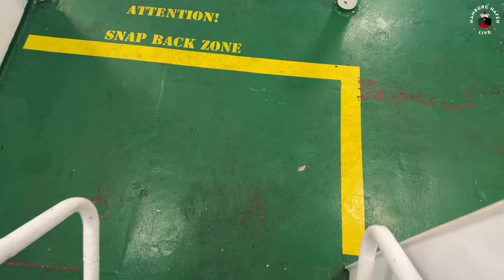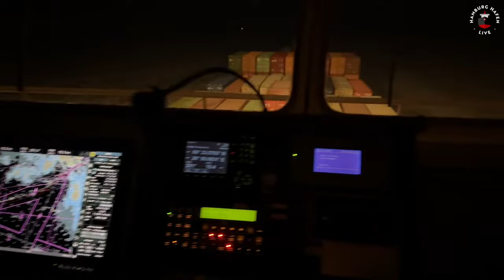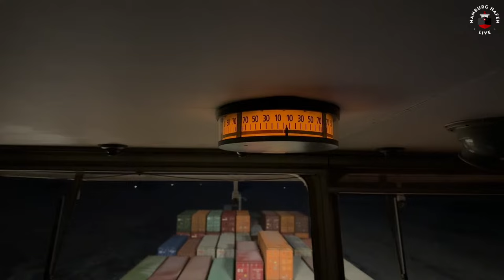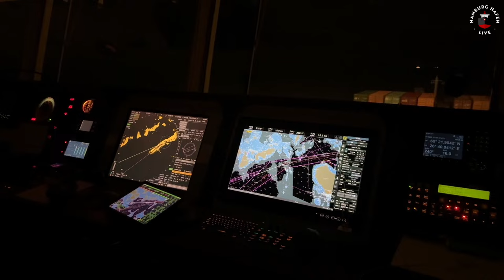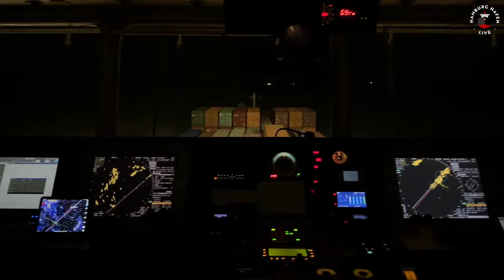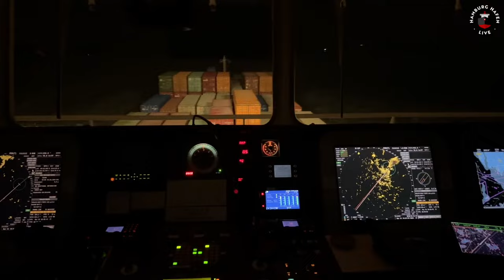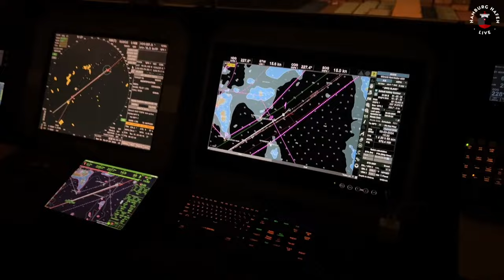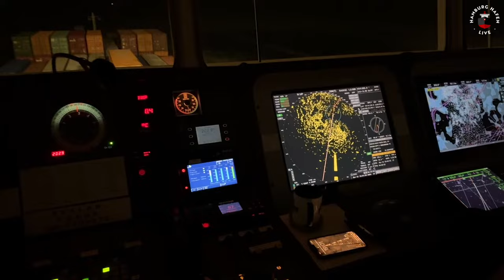Eisfahrt ❄️ Auslaufen aus Containerhafen Kotka 🇫🇮 Zurück nach Hamburg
Wir verlassen Kotka und machen uns auf den Weg zurück nach Hamburg. Wir begegnen einem Eisbrecher und sehen, wie sich das Lotsenboot durch das Eis kämpft.

SUPPORT FÜR HAMBURG HAFEN LIVE

LIVECHAT 💬
Alle sollen sich wohl fühlen und Spaß haben, egal ob neuer oder regelmäßiger Zuschauer. Jeder sollte so behandelt werden, wie er oder sie selber auch behandelt werden möchte. Am wichtigsten ist uns dabei ein freundlicher Umgangston, selbst wenn man mal nicht einer Meinung ist oder Kritik äußern möchte. Anfeindungen, Beleidigungen und jede Art von Hass- oder Wutausbrüchen mögen wir gar nicht und wollen wir auf unserem Kanal nicht haben.
Da unser Kanal weiter wächst und die Anzahl der Chatnachrichten auch steigt, möchten wir Euch bitten inhaltlich beim Thema unseres Kanals zu bleiben und private Themen auf ein Minimum zu reduzieren. So können wir den Chat ein wenig übersichtlicher halten. Schickt gerne einen Gruß in die Runde, wenn Ihr dem Chat beitretet. Jeden einzeln zurück grüßen, führt jedoch zu noch mehr Unübersichtlichkeit.
Die übermäßige Verwendung von Großbuchstaben und sich ständiges Wiederholen wird im Chat eher als ‚rumschreien‘ empfunden und führt niemals dazu, dass Ihr mehr Aufmerksamkeit bekommt oder Fragen eher beantwortet werden.
Wir sind sehr glücklich und stolz, dass Ihr die Livestreams mit Euren Fragen, Tipps und Hinweisen so sehr bereichert. Glücklicherweise sprechen wir mit diesen Hinweisen nur eine sehr kleine Gruppe von Zuschauern an. Unser Hafenkapitän hat ein Auge drauf 👨‍✈️

FAQ
❓Wann geht Ihr das nächste mal live?

Das wissen wir oft selbst erst kurze Zeit vorher, da die Schiffsankünfte sich häufig verschieben. Erst, wenn der Lotse an Bord ist und sich das Schiff an der Elbmündung befindet, können wir die Ankunft in etwa hochrechnen und den Stream ankündigen.

❓Kann man Euch beim Stream besuchen?

Wir freuen uns immer sehr über Besuch beim Livestream. Unser Standort entscheidet sich aber leider oft erst kurz vor dem Stream.

❓Wo kann man sehen, welche Schiffe ankommen oder abfahren?